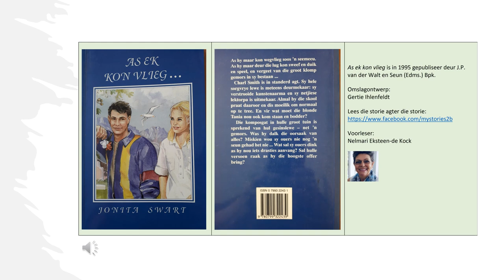As ek kon vlieg 9 / 16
As ek kon vlieg is ‘n jeugroman. Die hoofkarakter, Charl Smith, sukkel met die verwerking van die uitmekaargaan van sy ouers, sy skuldgevoelens en vrae oor die dood. Aan die anderkant is daar sy groeiende vriendskap met sy skoolmaat, Tania.
As ek kon vlieg is geskryf deur Jonita Swart en in 1995 gepubliseer deur J.P. van der Walt en Seun (Edms.) Bpk. Die voorleser is Nelmari Eksteen-de Kock.